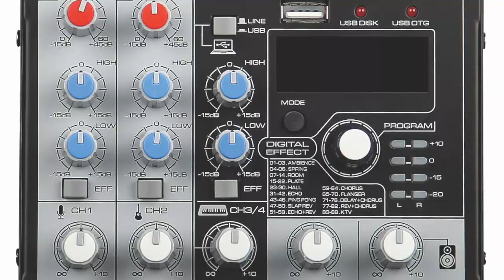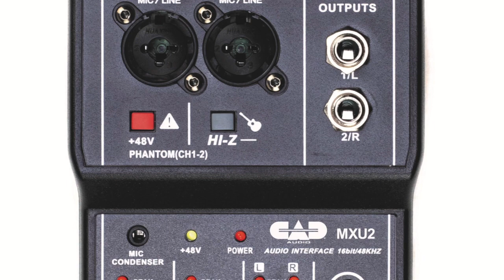CAD Audio New Products NAMM 2022